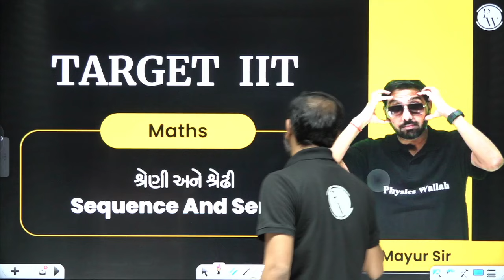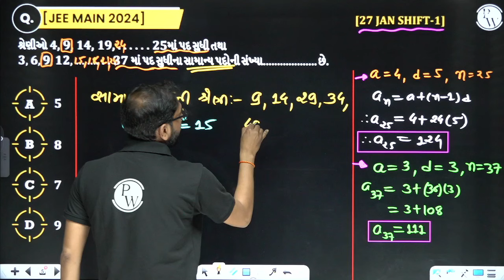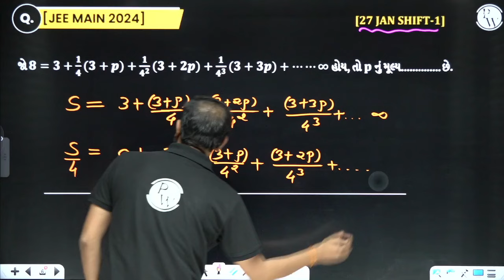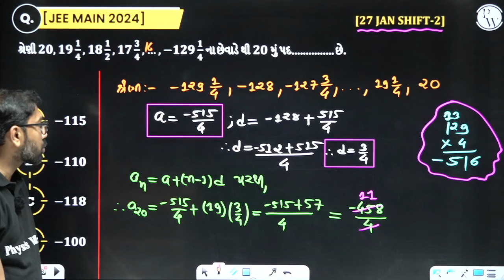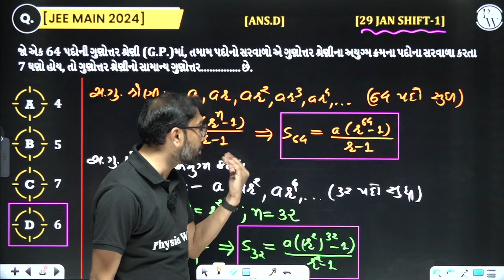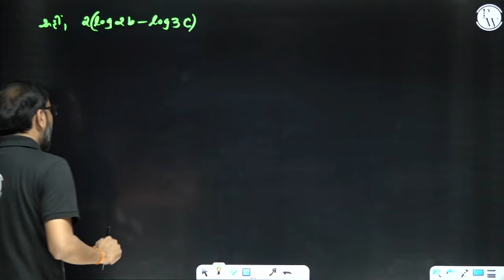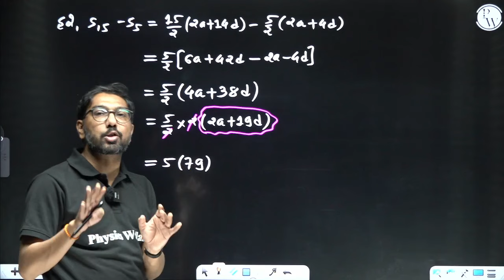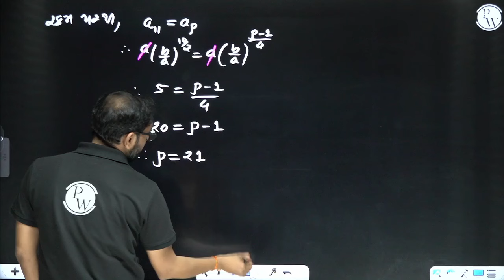SEQUENCES AND SERIES in Gujarati | Target IIT | Maths JEE PYQs Class 11th🎯